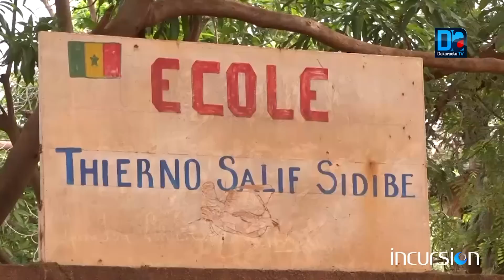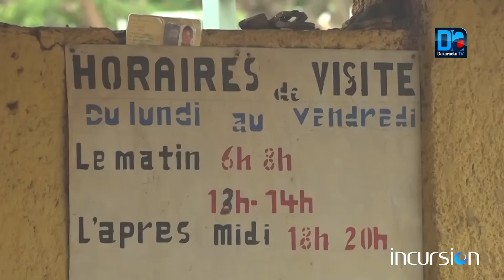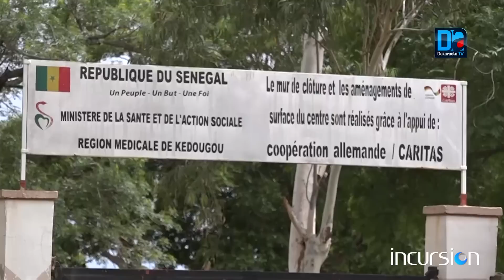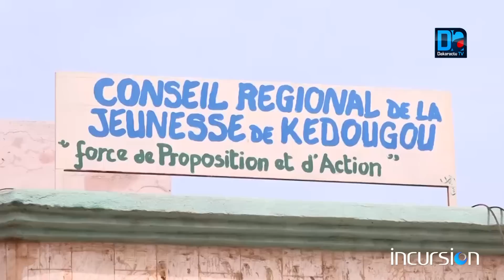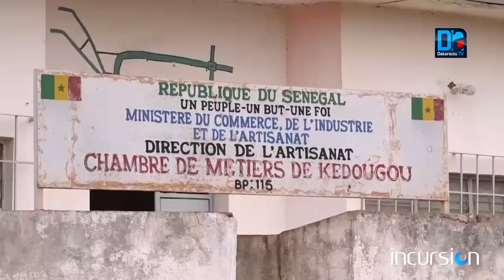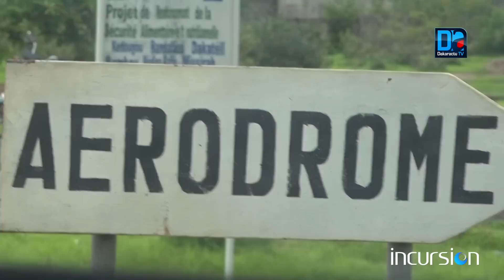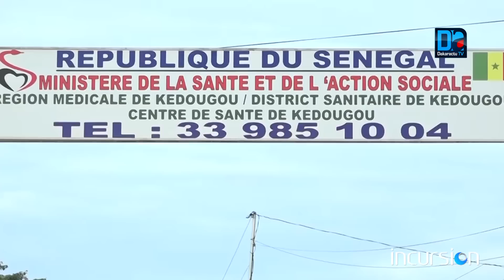Incursion à Kédougou « Kédougou sera la métropole du 21 siècle au Sénégal » Mamadou H CISS